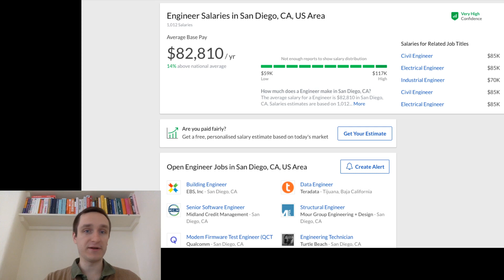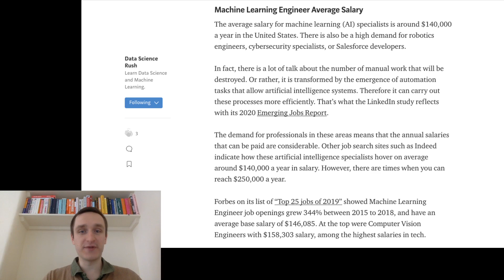Machine Learning Engineer Salary and Job Description in 2020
How much Machine Learning Engineers make per year? Let's discuss machine learning engineer salary and job description, and what skillset you need to become one.

Complete the entire ✅ Data Science Job course ✅ to jumpstart your career

The demand for professionals in these areas means that the annual salaries that can be paid are considerable. Other job search sites such as Indeed indicate how these artificial intelligence specialists hover on average around $140,000 a year in salary. However, there are times when you can reach $250,000 a year.

Forbes on its list of “Top 25 jobs of 2019” showed Machine Learning Engineer job openings grew 344% between 2015 to 2018, and have an average base salary of $146,085. At the top were Computer Vision Engineers with $158,303 salary, among the highest salaries in tech.